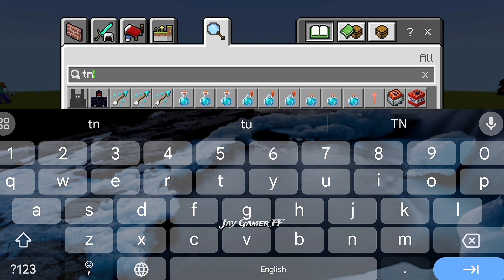Minecraft Herobrine Vs Two Different Golem Custom Golem Vs Herobrine 😱🔥